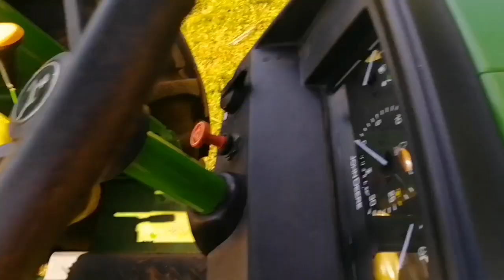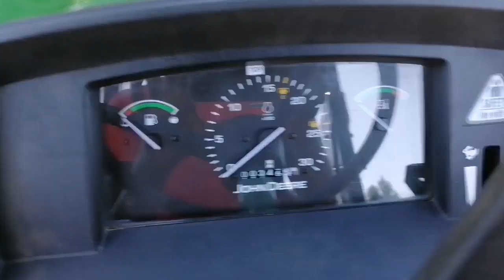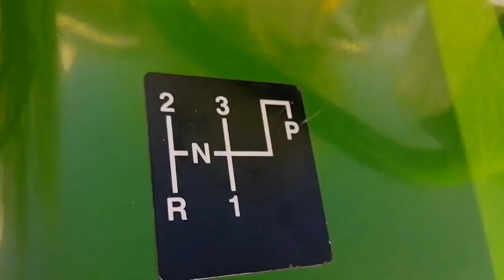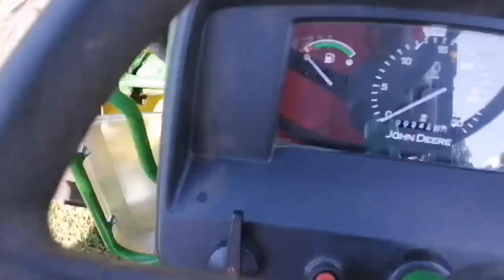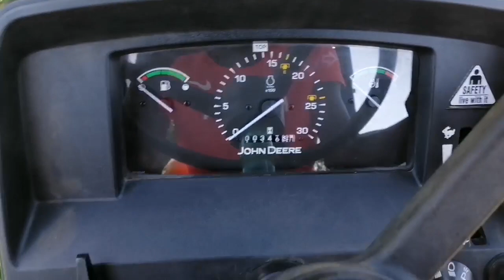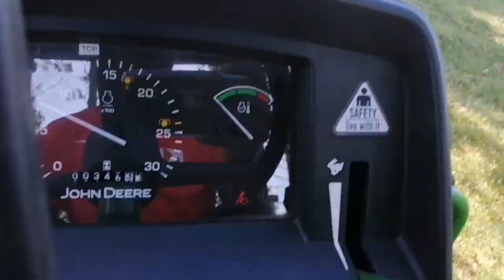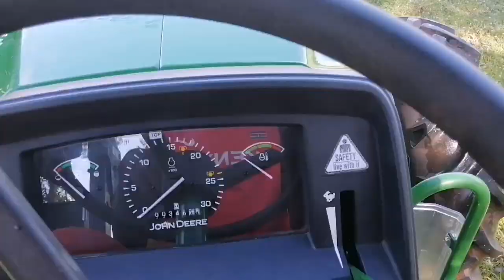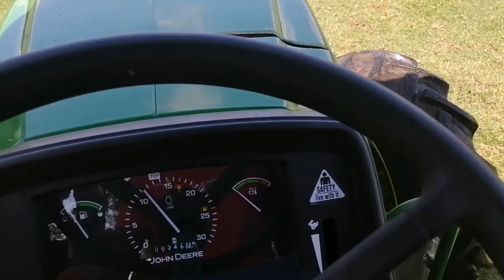How to drive a tractor tutorial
My Instgram
Simonpeter1340